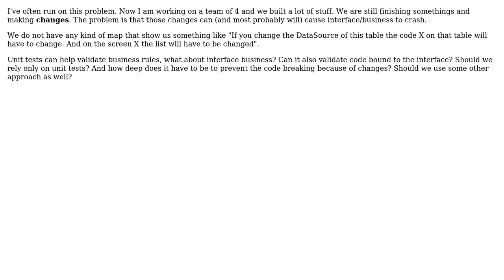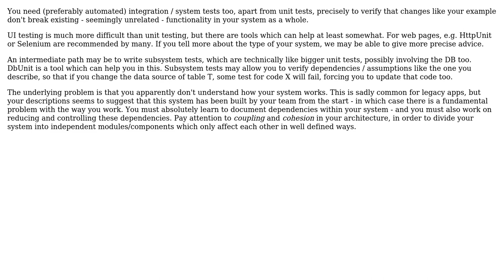Software Engineering: How to detect impacts caused by changes?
With thanks & praise to God, and with thanks to the many people who have made this project possible! | Content (except music & images) licensed under CC BY-SA | Music | Images & others | With thanks to user Peter Torok user BrunoLM and the Stack Exchange Network Trademarks are property of their respective owners. You are responsible for your own actions.